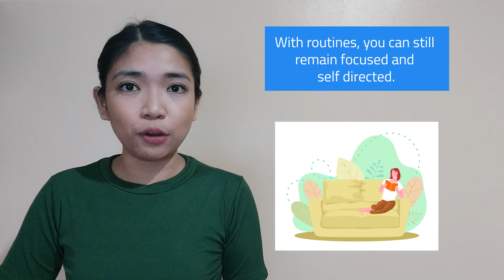[TEACHER VIBAL] Science Fridays: Basic Survival Tips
Hi, students! For today's Science lesson, Teacher Janelle will help students in Grades 9 and 10 learn and practice basic survival tips that we can use in our daily lives, especially during this time of pandemic. Join us and have a Scienterrific Friday!